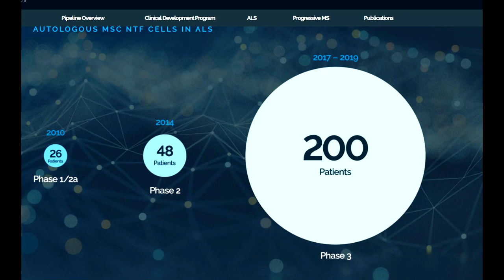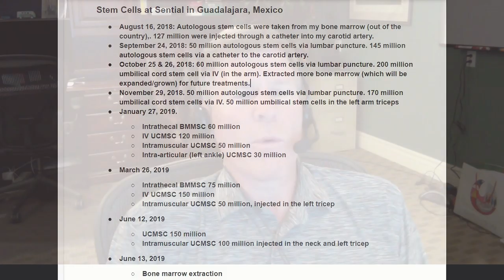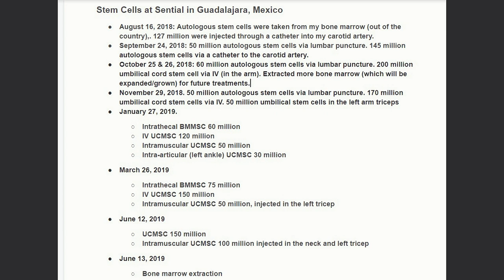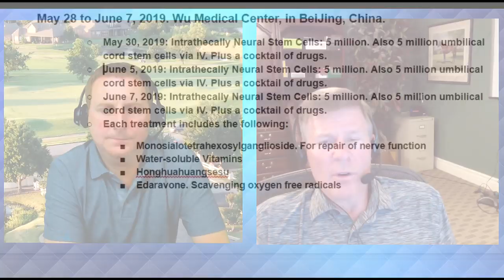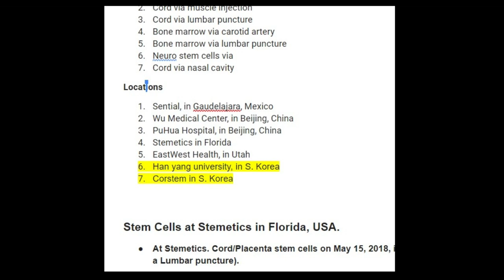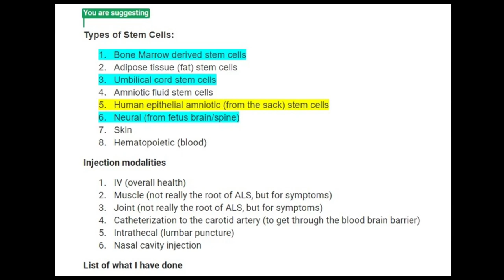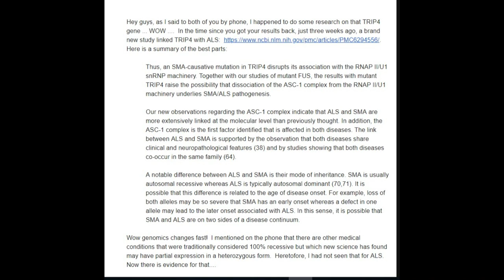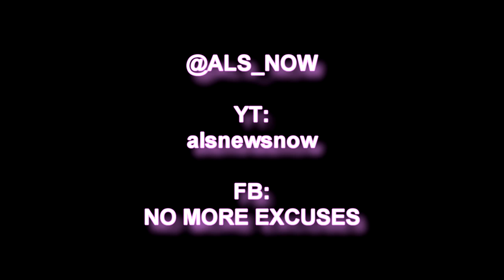MEET WARREN OSBORN, MAN ON MISSION TO STOP HIS ALS WITH STEM CELLS!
FOLLOW @als_now on Twitter!

JOIN: NO MORE EXCUSES ALS AND FDA PROTEST GROUP ON FB NOW!

Do you have ALS, or know somebody who has been recently diagnosed? If so, then you MUST see this amazing Stem Cell discussion! There is no cure for ALS. However, over the last couple of years or so, Stem Cells are now becoming a viable treatment option for ALS in some people. Utah based ALS patient and stem cell innovator Warren R. Osborn explains how he has used aggressive Stem Cell therapy to control his ALS progression, as people wait on the US FDA to approve the best stem cell therapy, "NurOwn". Mr. Osborn is a businessman, inventor, and product investor. He has developed his own ALS protocol known loosely as "the Osborn Protocol", which uses various types and delivery methods of Stem Cells, plus almost 60 supplements. Don't miss this amazing video if you (or anybody you know) has ALS! Also, for more information on the latest ALS therapies and innovations, make sure to follow @ALS_NOW on Twitter, and join the group "No More Excuses!" on Facebook! SUPPORT THE APPROVAL OF NUROWN!